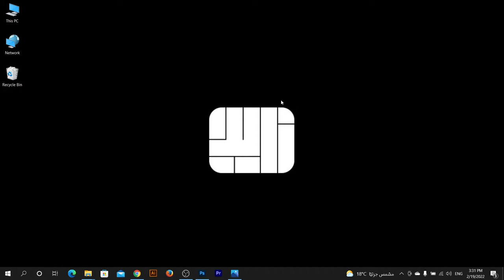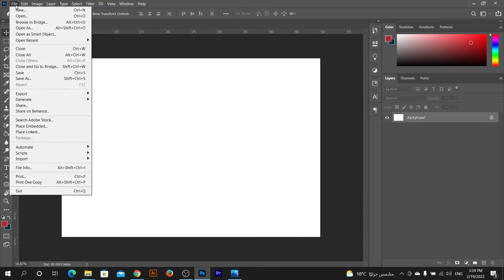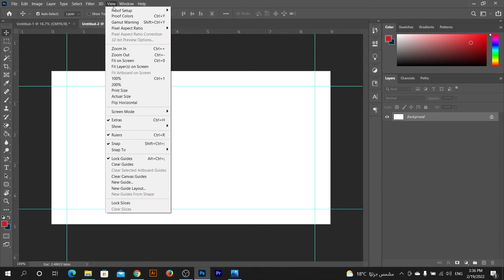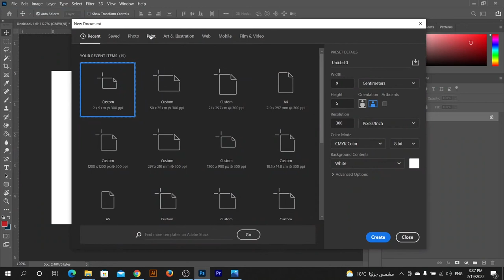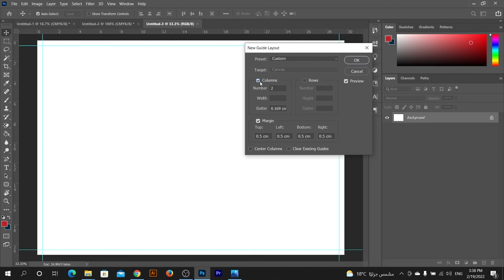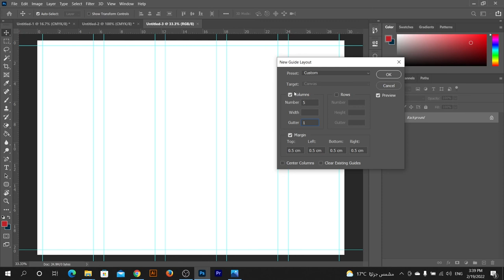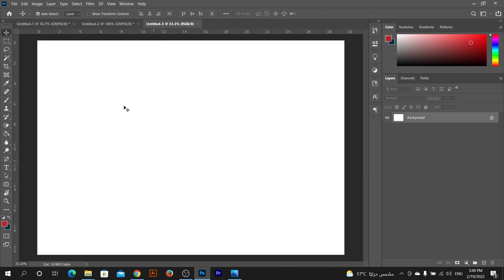إزاي تقسم شغلك بضغطه زرار واحده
في الفيديو ده وفي تركايه النهارده هنتعلم نقسم مساحه الشغل بتاعتنا علي برنامج الفوتوشوب بضغطه زرار واحده .